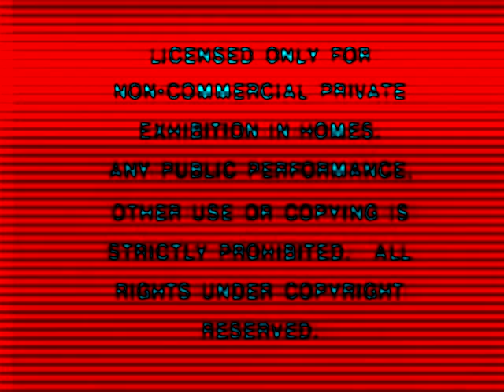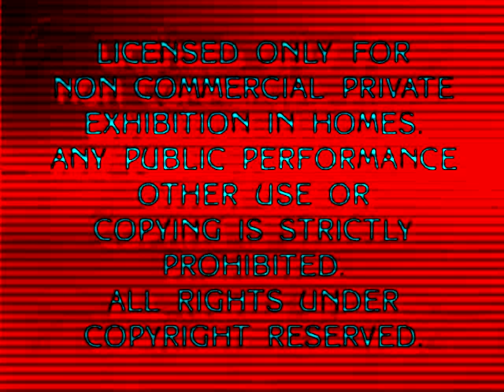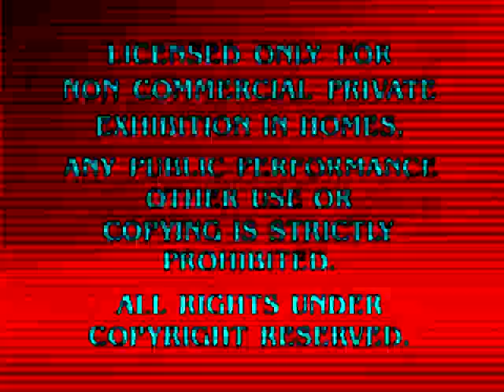Logo Mania Normal 10 in For Drums